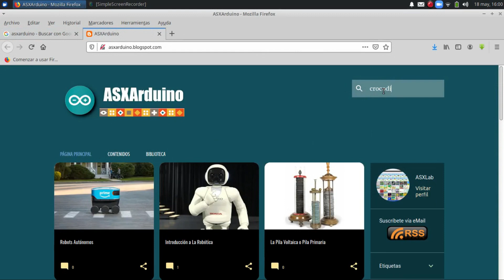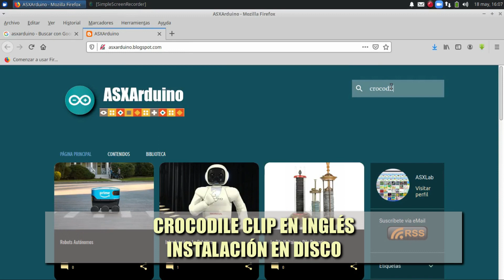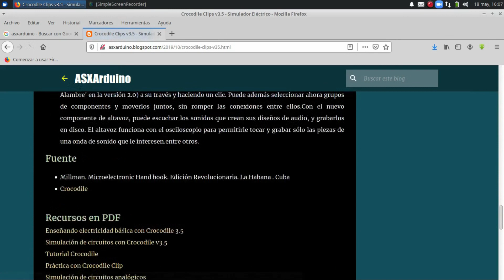Crocodile Clip - Instalación Portable ESP - Instalación Disco duro ENG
Crocodile_Clips_v3.5. Es un simulador eléctrico con interesantes opciones, simple y sencillo de utilizar, donde se pueden crear circuitos utilizando símbolos o en modo objetos. Se pueden simular circuitos básicos, interruptores, bombillas, baterías, compuertas lógicas, contactors, etc. es una herramienta muy útil para aquellos que se inician en el estudio de la electricidad y diseño de circuitos.

En esta oportunidad podremos ver la instalación portátil en Español y otra para instalar en el disco duro.